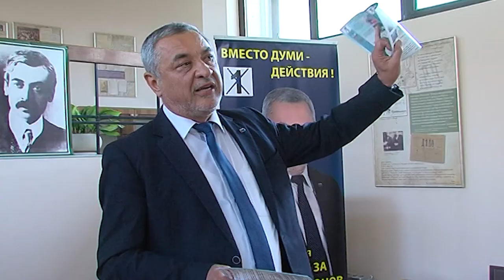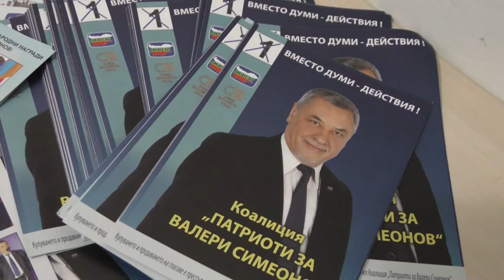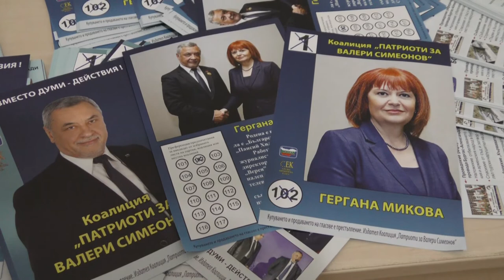Валери Симеонов и Гергана Микова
ilko gruev